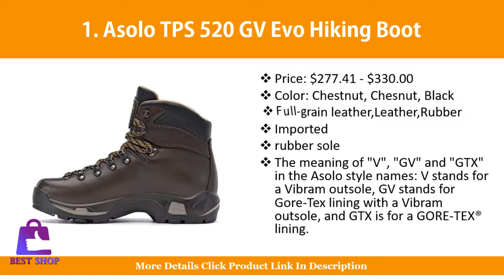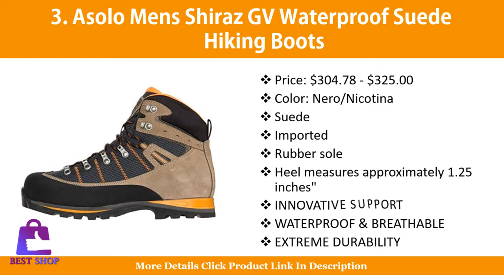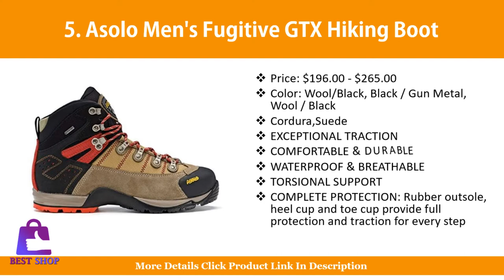Asolo Boots | Best Hiking Boots By Asolo Complete Details With Features & Price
1. Asolo TPS 520 GV Evo Hiking Boot

2. Asolo Men's Greenwood Gv Hiking Boot

3. Asolo Men’s Shiraz GV Waterproof Suede Hiking Boots

4. Asolo Power Matic 200 GV Boot - Men's

5. Asolo Men's Fugitive GTX Hiking Boot